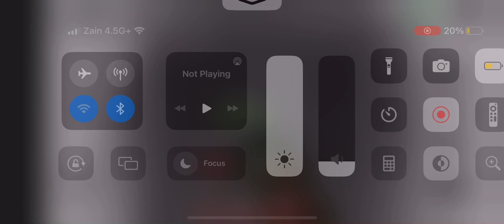Me and my aunt playing: